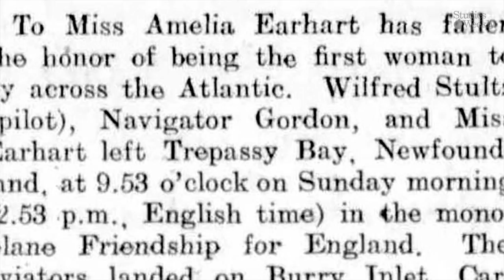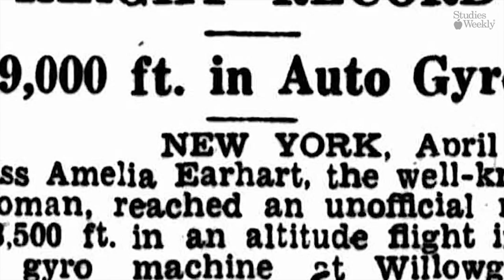Amelia Earhart (Español)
¡Aprenda más sobre la historia y la ciencia con Studies Weekly!

StudiesWeekly.com